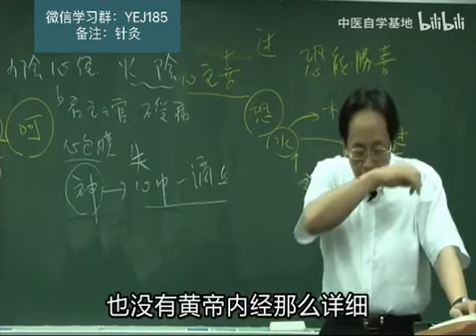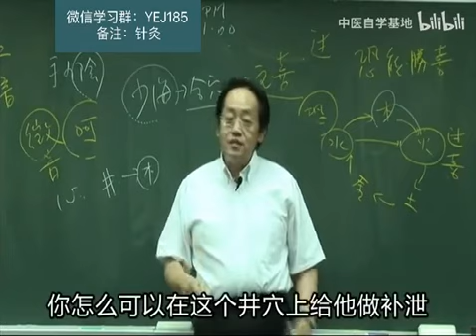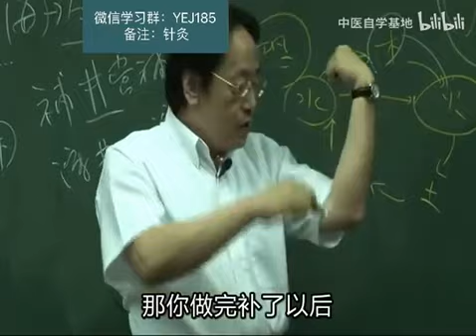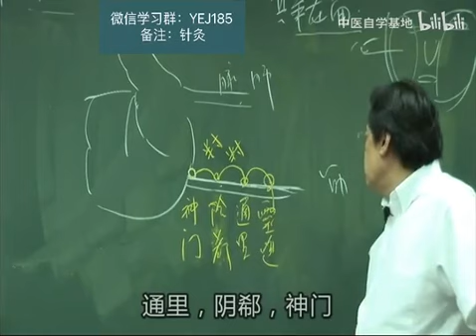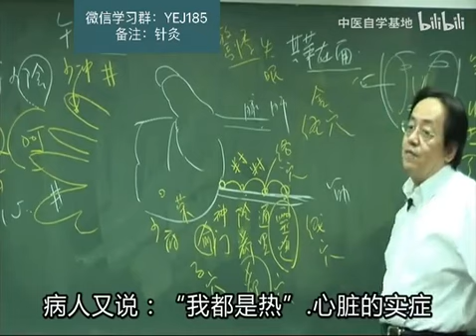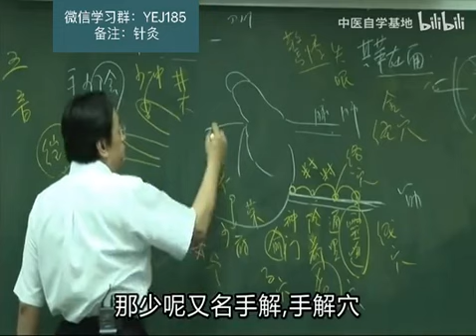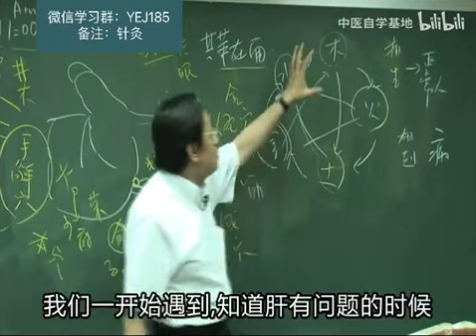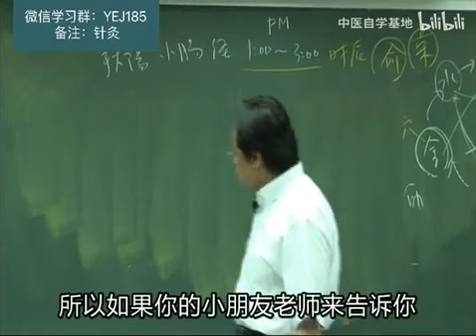倪海厦 针灸大成 字幕版 第26集